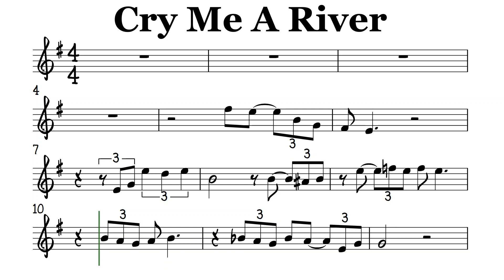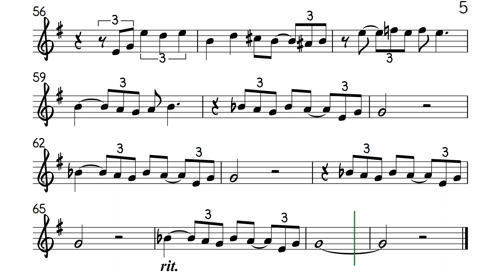Cry Me A River Flute Violin Sheet Music Backing Track Play Along Partitura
Diana Krall. Michael Buble. James Bond Quantum of Solace Soundtrack